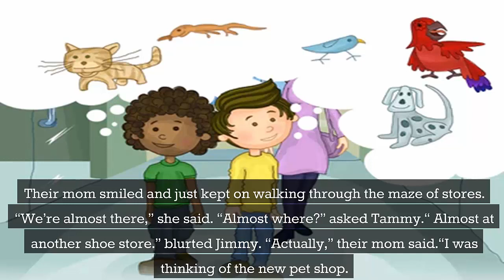Hector the hermit crab | WAWAMELA | Bedtime Stories for Kids in English | Fairy Tales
Jimmy and Tammy love their pet Hermit, the Crab. But Hermit is sad; he misses his home and family in langoon. The children wonder what to do. Should they set Hermit free? A touching story about love that has an important life lesson for the little reader.